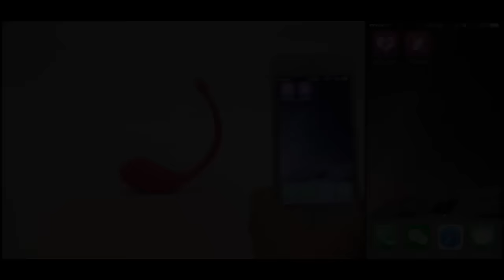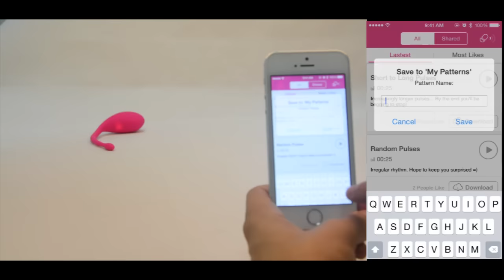Lovense Lush 1 - Remote Control Bullet Vibrator Demo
The Lush 1 Remote Control Bullet Vibrator is available on our